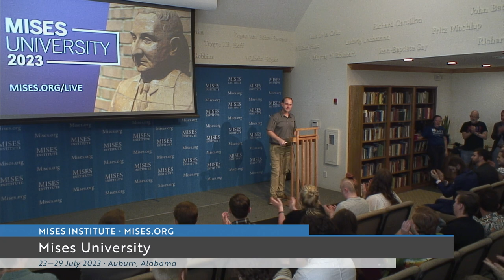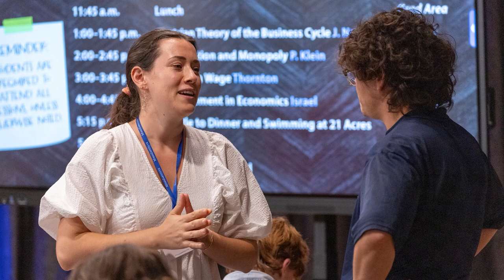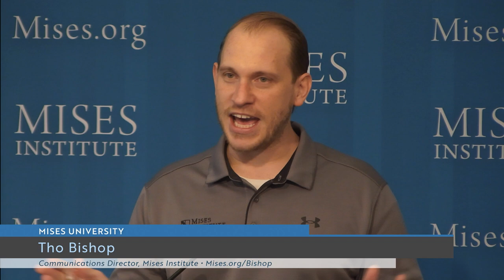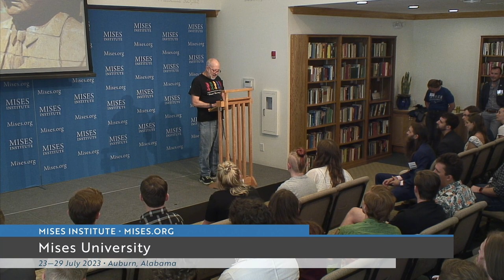Closing Remarks and Awards Ceremony | Mises University 2023